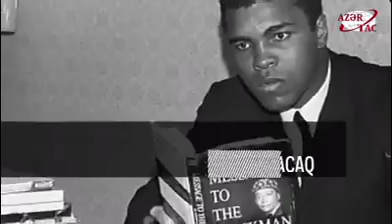Məhəmmədəlidən gözəl sözlər